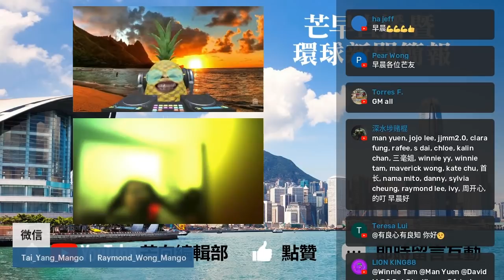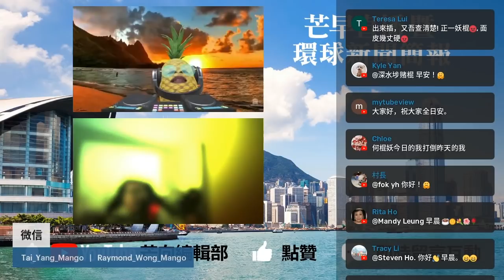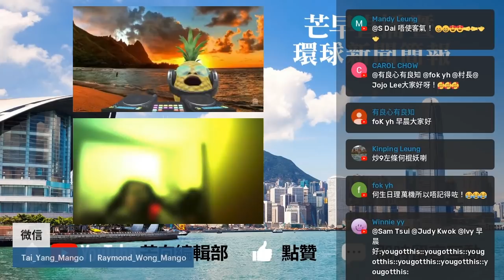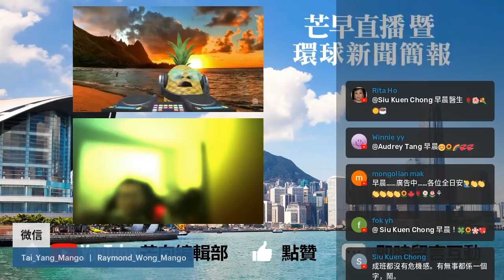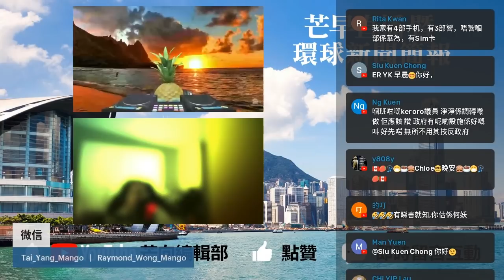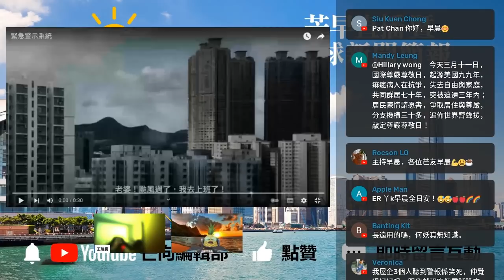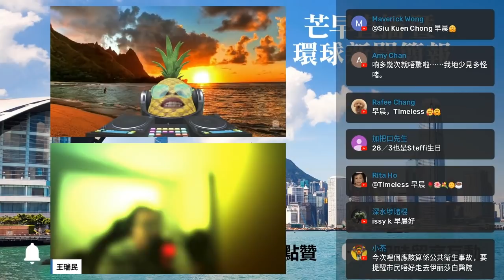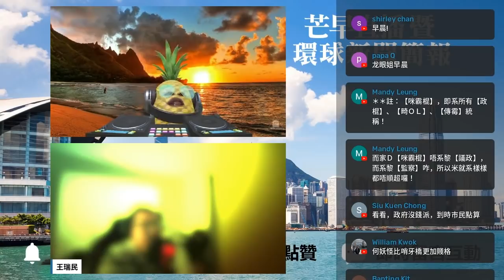20220311I【緊急警示】究竟是某些人「盲插」政府還是我們「盲撐」？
緊急警示遭全城鬧爆！尤其是戰狼之一的何君堯鬧得最無稽，直指系統太貴，但原來當年他是有份批出撥款.